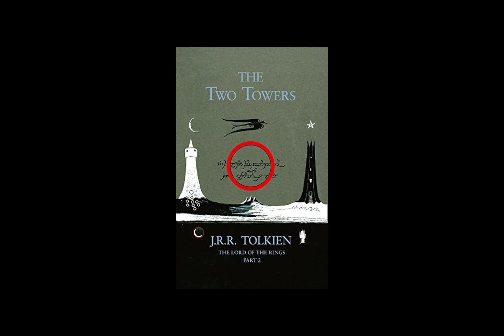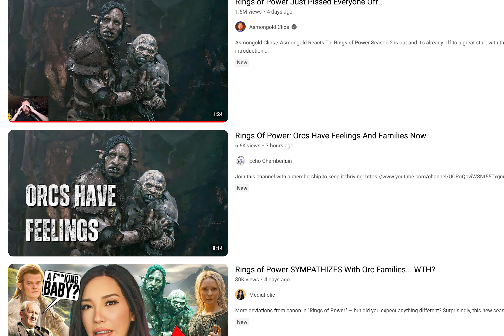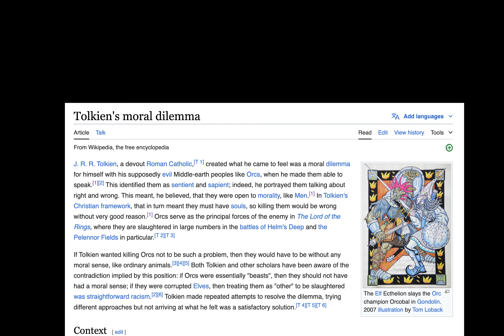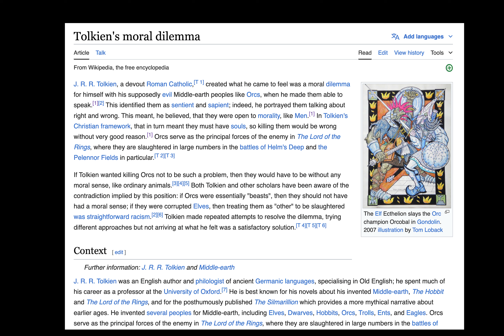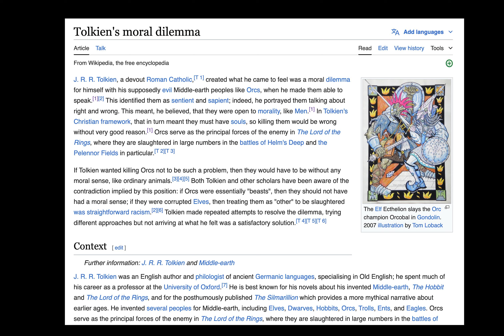The Rings of Power Got Orcs Right